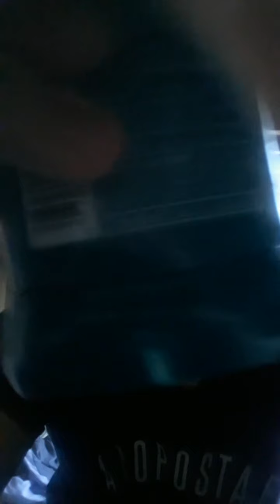Mark Meadows Has Covid-19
Today, I talk about how Mark Meadows, as well as other Trump aides, have Covid-19